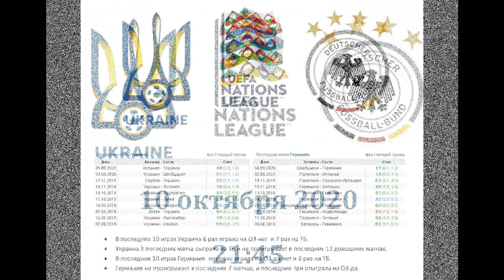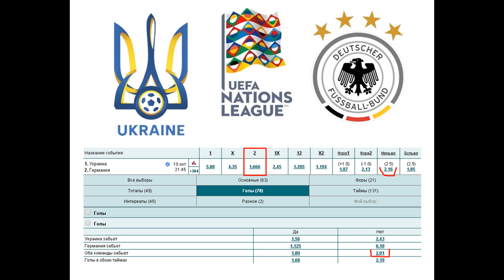Украина - Германия, прогноз 10 октября (3 тур Лиги наций)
Прогноз на матч Украина - Германия (10.10), статистика и варианты ставок. У Германии пока нет побед в этом розыгрыше ЛН.